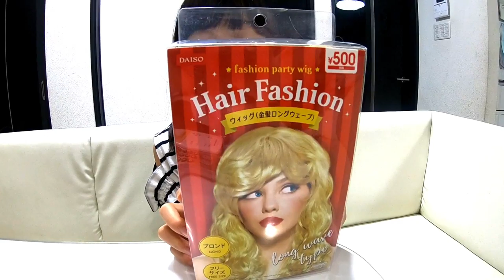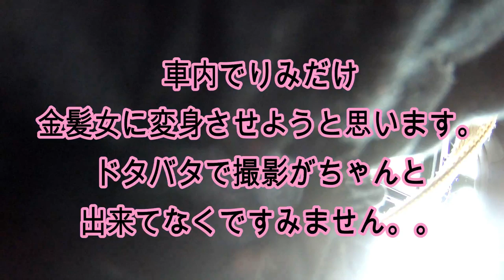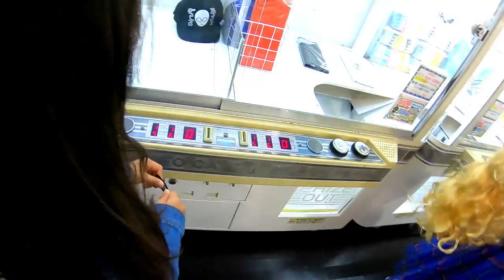【ドッキリ】謎の女リミーナ登場ｗどっきりが意外な方向にｗ休日の一日に密着！【エブリデイ とってき屋 宇宙一のゲームセンター UFOキャッチャー448台】【ももかチャンネル】【しほりみチャンネル】